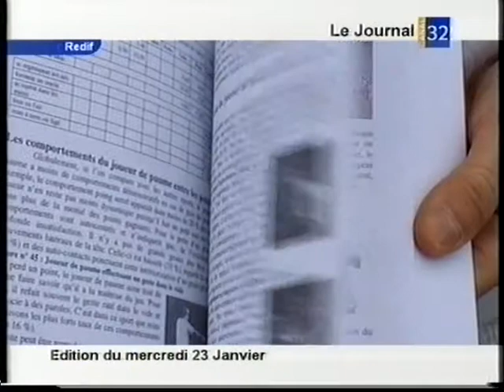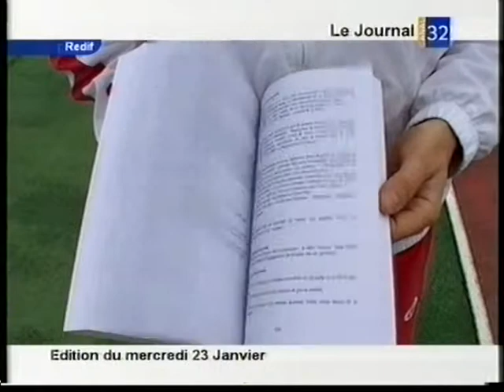Livre Stéphane Méry : Un filet et des sports. reportage C32 Tennis Villenauxe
Reportage sur le livre de Stéphane Méry (sociologue et président du tennis club de Villenauxe la grande) : Un filet et des sports. Aux éditions l'Harmattan, ce livre reprend la thèse de Stéphane Méry, soutenue à la Sorbonne en 2005, sous la direction de Pierre Parlebas. Stéphane aborde l'historique du tennis, du volley, du badminton, du tennis de table et de l'historique courte paume. il a aussi une vision prospective, sociologique et comportementaliste. De nombreuses photos et dessins inédits illustrent ce livre de 420 pages. Une vingtaines de plans de courts dessinés par l'auteur racontent de manière inédite l'histoire du tennis. Il évoque aussi ses réalisations au tennis club de Villenauxe avec la reconstitution d'anciens terrains.